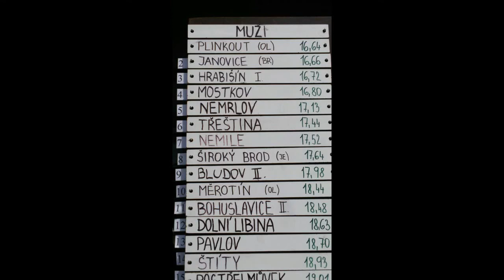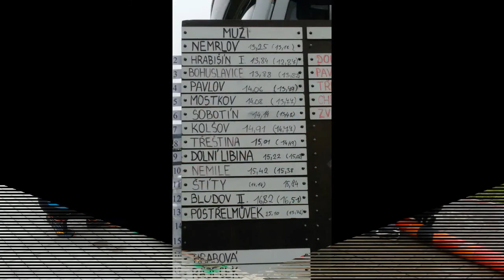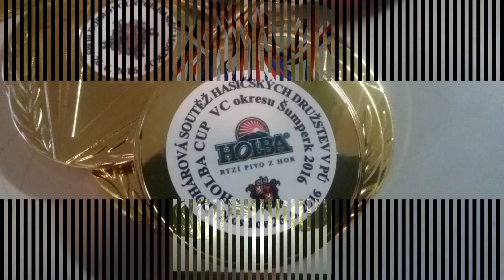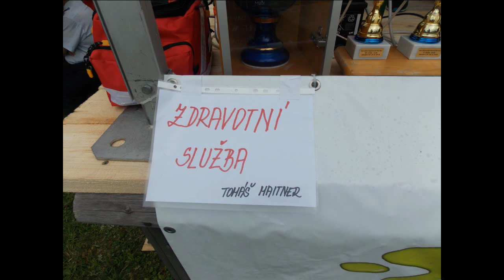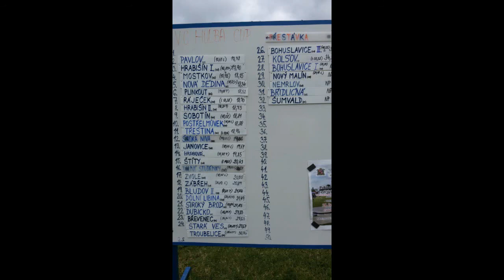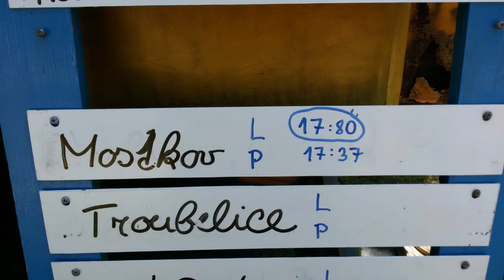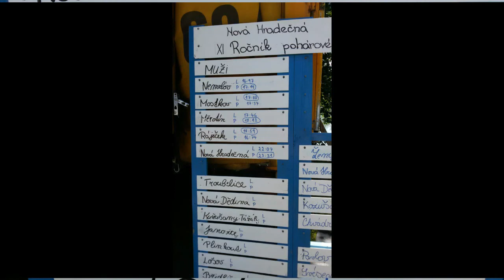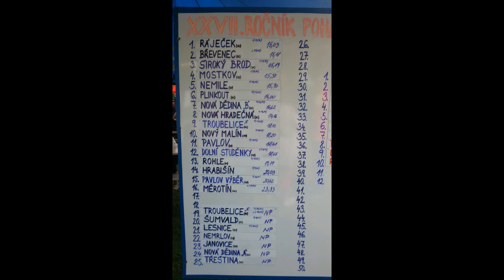SDH Mostkov 2016 Fotogalerie